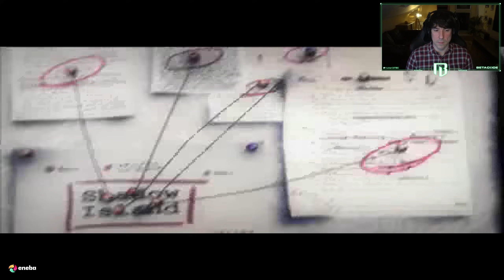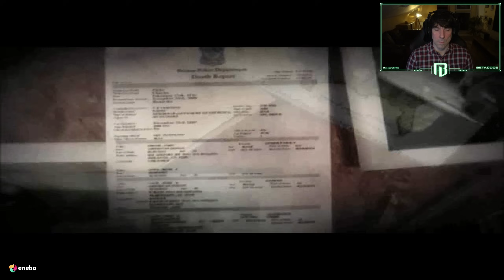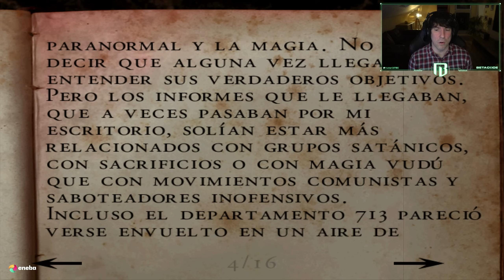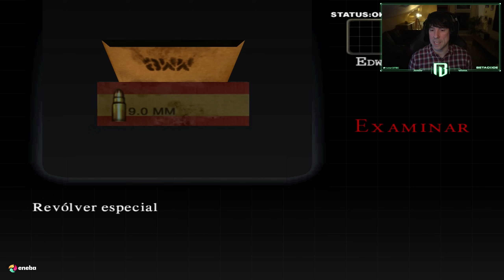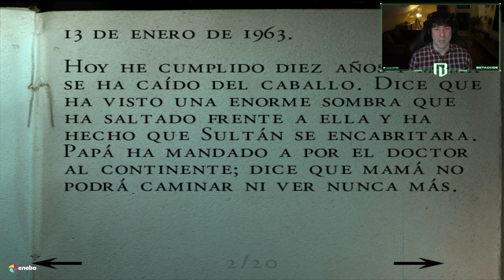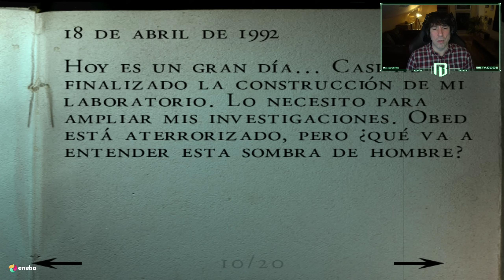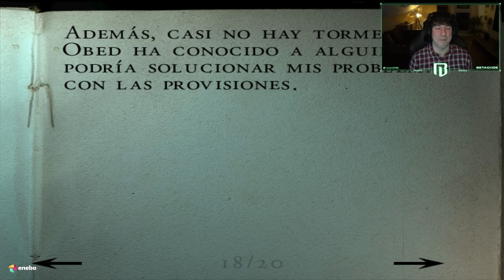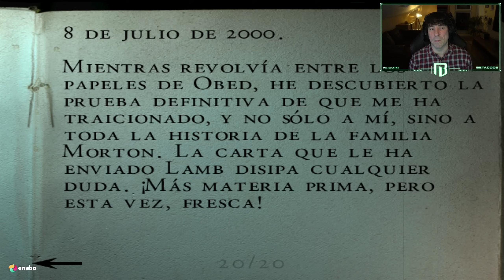UNA OSCURA ÍSLA EN ALONE IN THE DARK: THE NEW NIGHTMARE (PC) | EN ESPAÑOL | CAPÍTULO 1 (CARNBY)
Comenzamos nueva aventura en el canal...este Alone In The Dark: The New Nightmare.

Os espero!